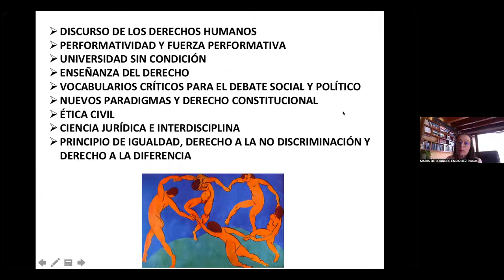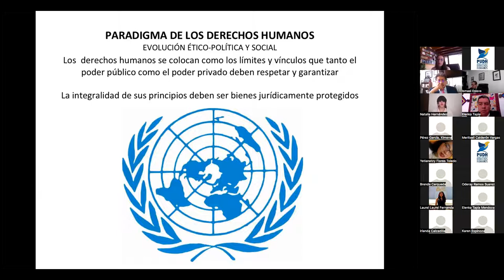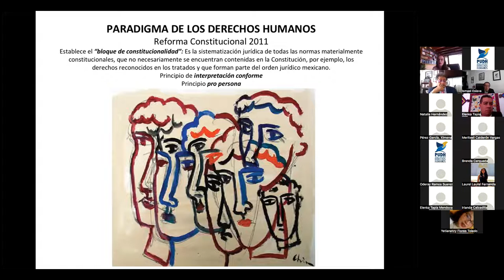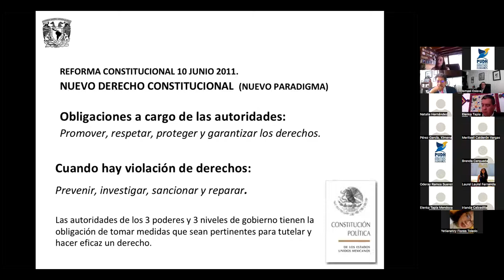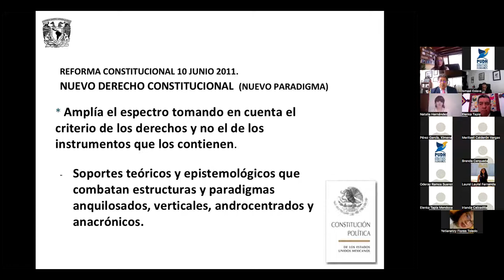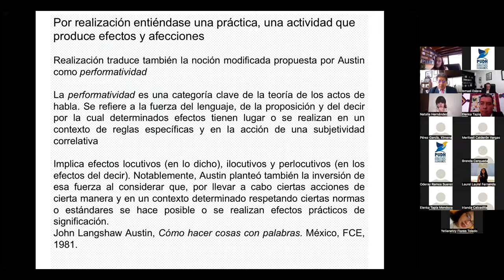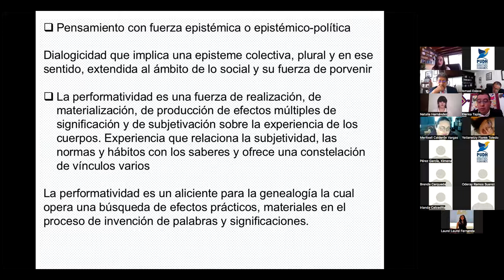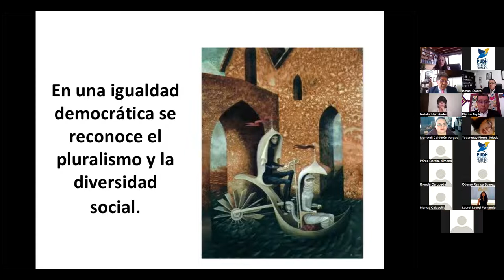LA FILOSOFÍA DE LOS DERECHOS HUMANOSY SU PERFORMATIVIDAD. Mtra Lourdes Enriquez Rosas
LA FILOSOFÍA DE LOS DERECHOS HUMANOS
Y SU PERFORMATIVIDAD
Maestra Lourdes Enriquez Rosas
Académica de la Facultad de Filosofía y Letras, e integrante del Programa de Bioética de la UNAM. Forma parte de la Federación Mexicana de Universitarias y del Colectivo Académicas en Acción Crítica

12:00 horas

Conversatorio permanente
PROYECTAR CAMINOS PARA LOS DERECHOS HUMANOS.
UNA VISIÓN MULTIDISCIPLINARIA

Programa Universitario de Derechos Humanos UNAM
Facebook Live

Coordinan:
Luis Raúl González Pérez
Ismael Eslava Pérez
Rubén Francisco Pérez Sánchez